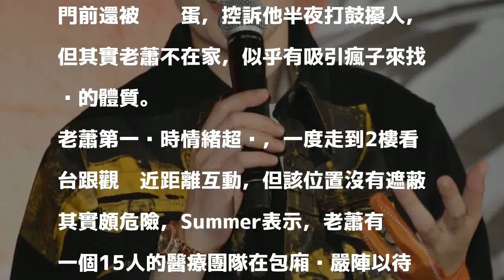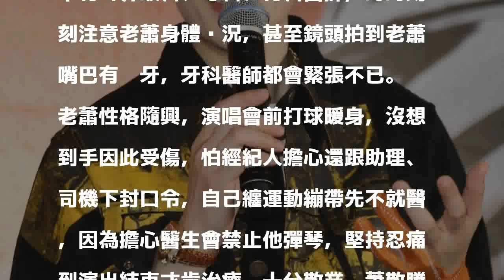（影音）老蕭吃蘿蔔忍痛上陣 15人醫療團隊包廂嚴陣以待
發表評論評論如下。